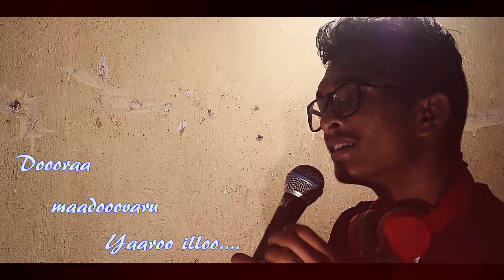ಚೆಲುವೆ (Cheluve) | Kannada Album Song | Manju Poojari | SBK | Drusti Creations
Presenting "Cheluve", a mesmerizing Kannada album song that captures the essence of love and emotions. With soulful music and heart-touching lyrics, this song is sure to leave you enchanted.

🎤 Singer: Manju Poojari
✍️ Lyrics: SBK
🎬 Video & Editing: Drusti Recording Studio, Udupi
🎛 Recording-Mixing-Mastering: Drusti Recording Studio, Udupi